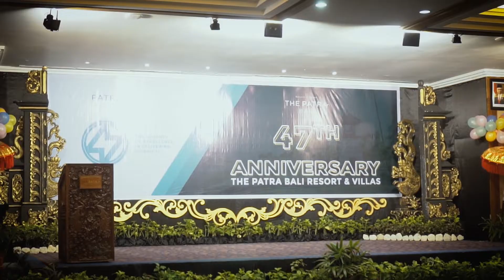The Patra Bali Resort & Villas 47th Anniversary celebration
Here's to another year of being great!
IG & FB @thepatrabali
📍 Jl. Ir. H. Juanda South Kuta Beach, Kuta 80361, Bali - Indonesia